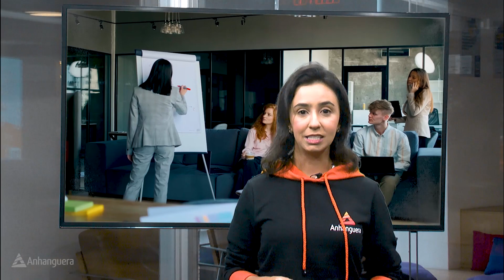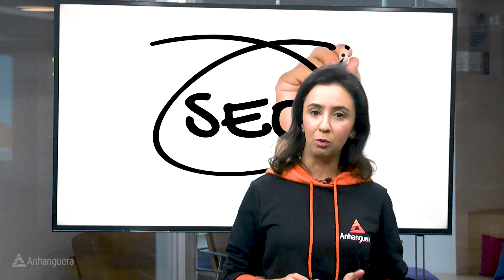Formado em Administração: Quais São as Áreas de Atuação? | PAPO RETO #36 📊💰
👋🏻 Bem-vindos a mais um vídeo do quadro "Papo reto" com a Thais!

🎙️ O curso de Administração é muito procurado por seu currículo variado, abrangendo disciplinas de Marketing, Análise de Custos, Gestão e Matemática Financeira. Neste episódio do "Papo Reto", vamos explorar as diversas áreas de atuação para formados em Administração e como o diploma pode abrir portas no mercado de trabalho, destacando as oportunidades disponíveis e como se destacar em cada uma delas.

00:00 - Introdução.
00:40 - Recursos Humanos.
00:59 - Logística.
01:22 - Compras.
01:48 - Comercial.
02:05 - Marketing.
02:29 - Encerramento.

📌Links:
• Quer saber qual é a sua área de atuação ideal?
• Saiba mais no Blog Anhanguera | Quais áreas da Administração o formado pode atuar

❓Ficou com alguma dúvida? Deixe suas perguntas nos comentários e vamos esclarecer tudo sobre o tema do vídeo!

🎥 Sobre o Canal:
Aqui você encontrará uma variedade de conteúdos educativos e informativos voltados para estudantes e profissionais. O canal oferece dicas de estudo, orientação profissional, informações sobre cursos e carreiras, além de depoimentos de alunos e ex-alunos da instituição Anhanguera e muito mais. Se você busca aprimoramento acadêmico e profissional você está no lugar certo! Acompanhe nossos vídeos semanais com diversas novidades sobre o universo da educação e do mercado de trabalho.